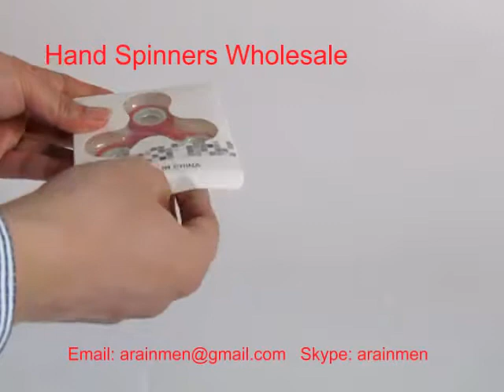Fidget Spinner Fast Bearings Fidget Toys for Adults and Kids hand spinner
Material:ABS+Stainless Steel
Size:7.5cm
Description:
Material: ABS.
Three Sides: 75*75*75mm  Thickness:15mm
Color: As the picture Show.
Color:white,blue, red
LOGO: Can be customized
Package:one in box

Fidget spinners, also known as finger spinners, are a brand new toy especially designed to help you stop fidgeting. So what are they and how do they help? They are little toys that fit neatly in your hand to spin around back and forth. Spinning them becomes really addictive and fun, but even better is that they’re quiet too – perfect for playing with in the office and maybe even a boardroom meeting. Aside from combating boredom, fidget spinners can help to improve concentrations too according to some anecdotal evidence.
It may take a while to get the hang of spinning your hand spinner to its ultimate ability, which is why it’s important to take some time to practice. An effective spinner should be able to get their fidget spinner spinning for at least 60 seconds once they know what they’re doing.